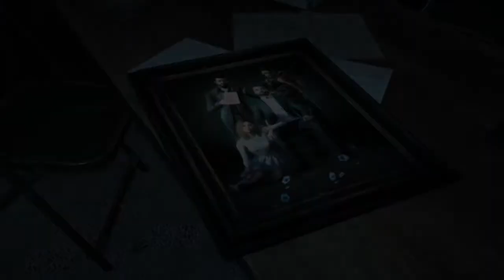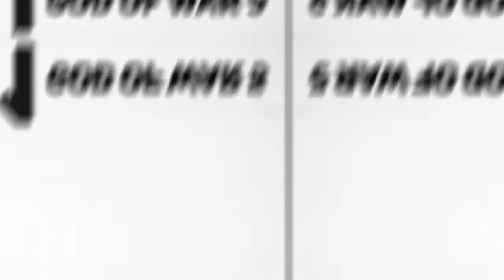WAJIB MAEN !!! inilah 5 game paling diantisipasi tahun 2018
Tahun 2017 tak hanya jadi tahun terbaik bagi Nintendo terutama Switch,
tapi juga bagi industri game secara keseluruhan.
Dari awal bulan Januari hingga Desember,
ada banyak game-game keren yang dirilis
dan layak untuk dibeli lalu dimainkan.

Sebut saja, Resident Evil 7, Nioh, Horizon Zero Dawn,
dan The Legend of Zelda: Breath Of Wild
yang nampaknya layak untuk dikategorikan game terbaik sepanjang masa.
Nah, di tahun 2018 ini ternyata juga banyak sekali judul-judul game keren
mulai dari sekuel hingga IP baru
dari developer kenamaan yang siap untuk dirilis ke pasaran.

Ingin mengenal jauh tentang saya bisa cek link ini, kalian boleh menanyakan apa saja asal sopan :)